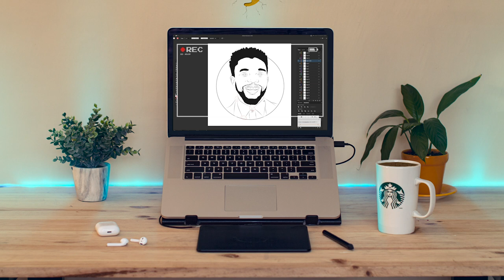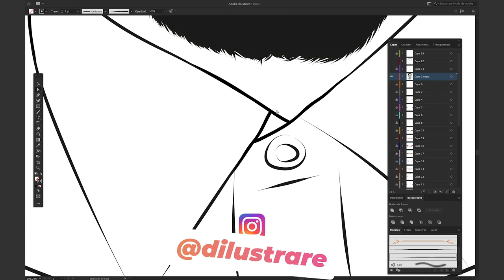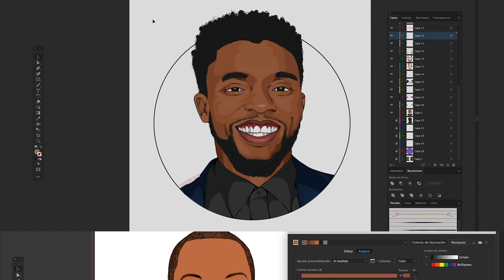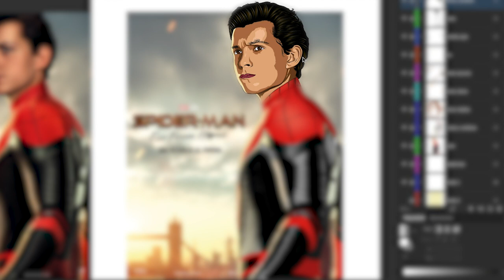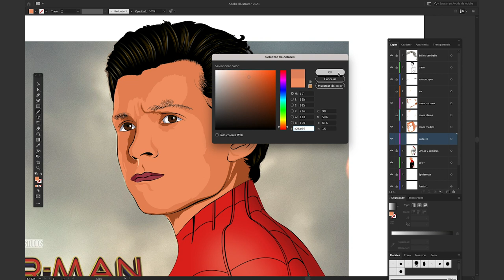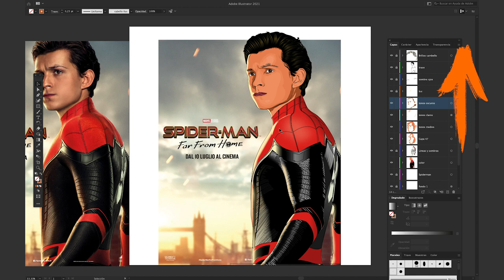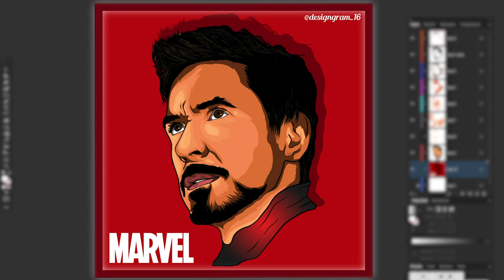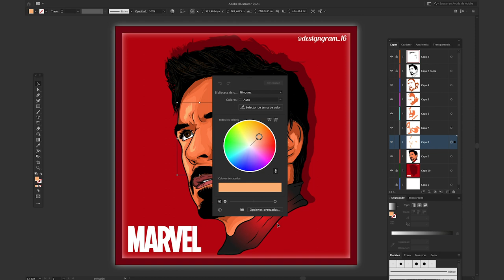ESTA TECNICA TE AYUDARA MUCHO 🤯 | Analizando tus Ilustraciones 4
Vuestras ilustraciones tendrán un enfoque diferente esta ocasión. ¿Podrás ver que llama más tu atención? Mira conmigo estas ilustraciones y descrubre esta tecnica interesante...
Dilustremos!

¿Te gustaría que le Analizaramos tu Ilustración? Mira como hacerlo! ⬇️

   -  Si no se logra enviar porque pesa mucho, abre: wetransfer.com · agrega mi correo y después el tuyo junto con el archivo de la ilustración.

2. El archivo debe ser de Illustrator (formato ai) para que podamos ver mejor los detalles para asi analizarlo. Si incluyes también la imagen que usaste, sería de mucha ayuda.

Tiempo:
00:00 Intro
00:30 Pantera Negra
04:41 Spider - Man
07:44 Iron - Man
11:40 Resultados Geniales